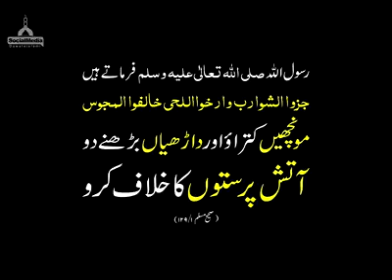Islamic video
Islamic video my mix channel official